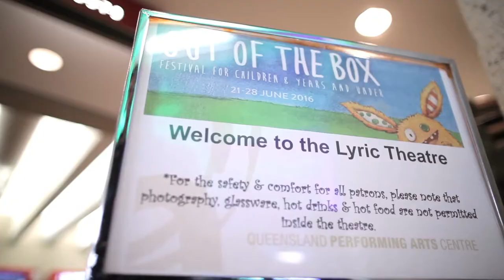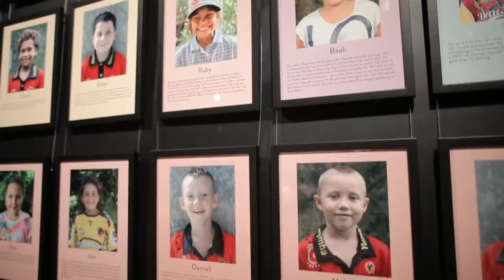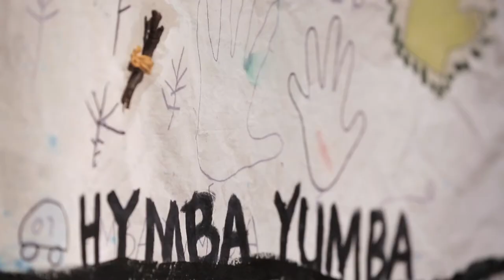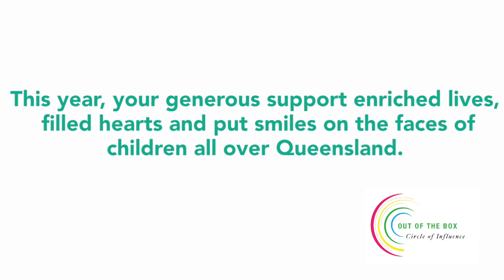Out of the box Thank you